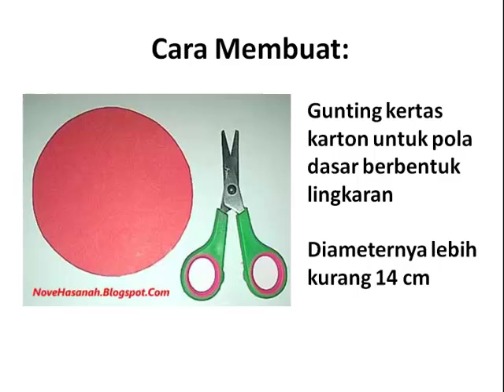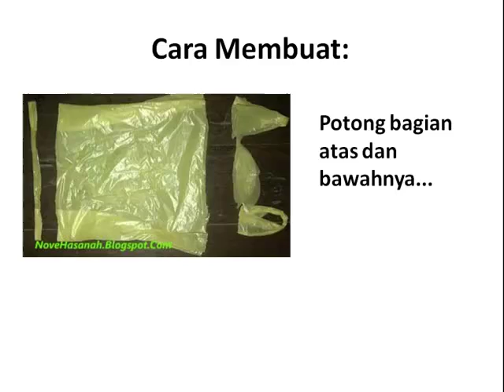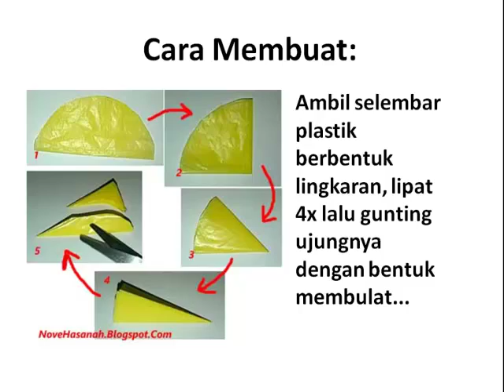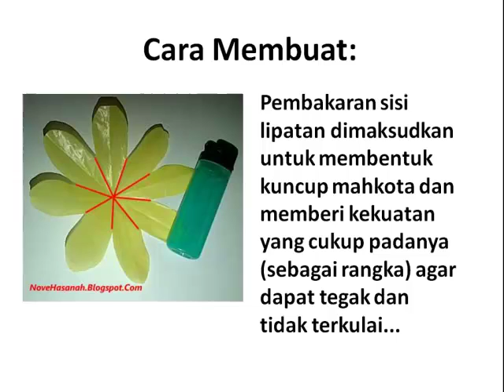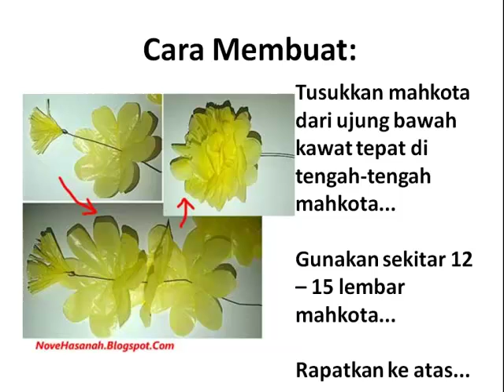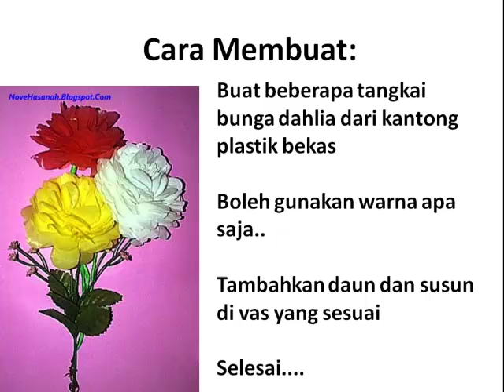cara membuat bunga dahlia dari kantong plastik bekas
cara membuat bunga dahlia dengan memanfaatkan kantong plastik bekas sebagai bahan utamanya. How to make dahlia flower from plastic grocery bags. easy and simple steps to follow.